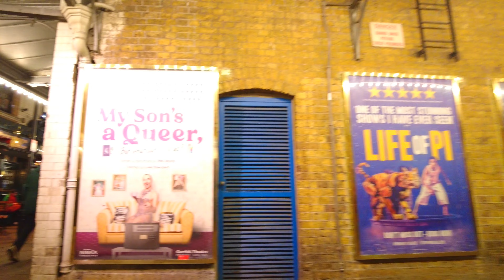London Christmas Walk| Soho To Leicester Square Christmas Market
A  winter Christmas walk through Soho and then to Leicester square Christmas market

Todays Video.
London christmas/london christmas lights/soho/leicester saquare /london at night/ london christmas market/london walk 4k/winter walk/london Christmas walk/